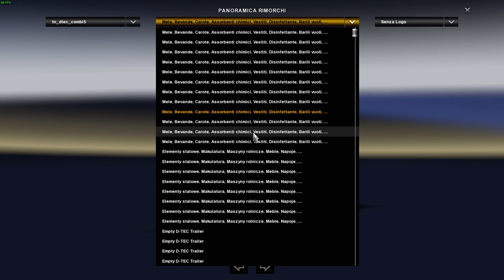Euro Truck Simulator 2 (1.31) D-TEC Combitrailer by Peerke145 Cables Ready 1.31 + DLC's & Mods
Trailers D-TEC Combitrailer by Peerke145 Cables Ready 1.31 By Roadhunter+ DLC's & Mods

Specifiche hardware del mio PC:
4GB DDR4 Memoria Kingston hyperX Fury